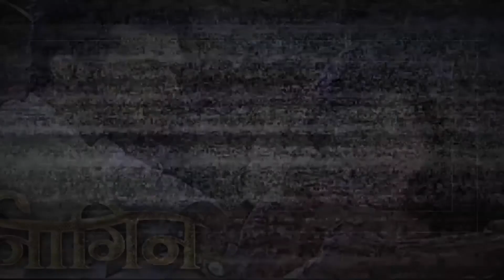Finally Parth Ne Manleya Shorvori Zinda Nahi Hai Aur Accept Kiya Teni Ko | Dil Se Dil Tak -New Twist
In the upcoming episode of Dil Se Dil Tak : Finally Parth Ne Manleya Shorvori Zinda Nahi Hai Aur Accept Kiya Teni Ko
tv serials , tv news , tv updates , tv upcoming twist , tv upcoming updates, entertainment , serials , sony , zee tv , & tv, colors tv , star tv, star plus , hindi serials ,hindi shows, hindi serials updates.